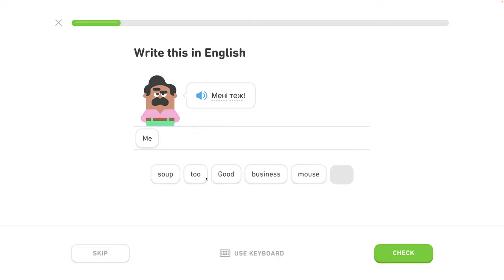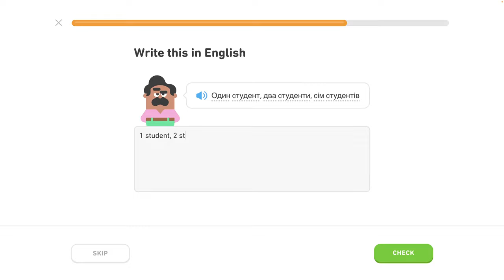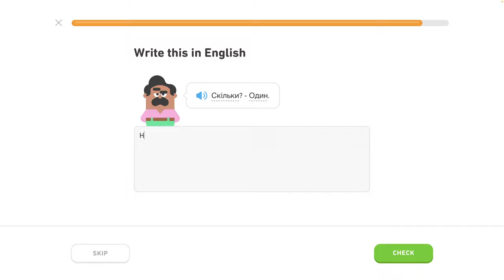🇺🇦 Čísla 1 - level 2/6 - lekcia 2/7 - Ukrajinsky s Yetim